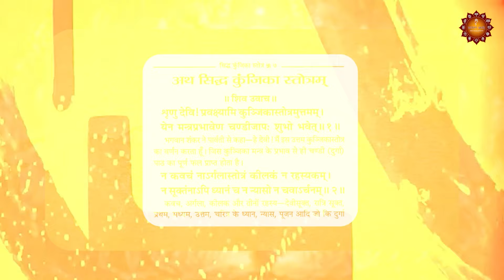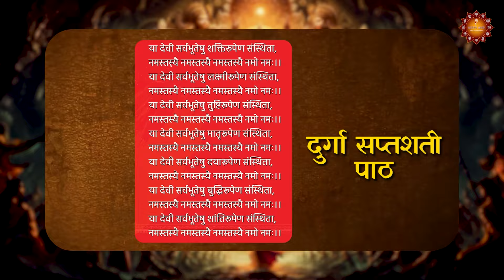Navratri 2024 उपाय: राशि के अनुसार करे देवी की पूजा | Remedies For Love, Career and Marriage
Unlock the divine power of Navratri 2024! In this video, discover how to perform specific remedies based on your zodiac sign to attract blessings in love, career, and marriage. Whether you are struggling with relationships, professional growth, or marital harmony, Navratri offers the perfect time to connect with Goddess Durga and seek her blessings.

In this video, you'll learn:
Personalized Navratri remedies for each zodiac sign, from Aries (मेष) to Pisces (मीन).
Astrological tips to enhance love and strengthen relationships during Navratri.
Career and marriage-specific rituals to perform during the nine days of Navratri.
How to worship Goddess Durga for success, prosperity, and happiness.
This Navratri, focus on:

Special prayers to bring positive energy to your love life and marriage.
Powerful career remedies to remove obstacles and boost success.
Tailored remedies for each zodiac sign to attract divine blessings.
Join us to learn how to align your life with the cosmic energies of Navratri and improve your love, career, and marriage!

Navratri 2024 remedies
Zodiac sign remedies for Navratri
Love, career, and marriage remedies Navratri
Navratri 2024 astrological tips
देवी पूजा उपाय for love and career
How to worship Goddess Durga during Navratri 2024
Career remedies based on zodiac signs
Marriage remedies for each zodiac sign
Astrology love tips for Navratri
Astrological remedies for success in Navratri
Love remedies Navratri 2024
Remedies for marital harmony during Navratri
Navratri zodiac-based solutions
Spiritual remedies for Navratri 2024
Zodiac sign rituals for Navratri

Astrologer Anand Sharma is leading love problem specialist", a most reliable astrologer for family and relationship problems, and a genius love marriage specialist astrologer, add precious jewels to his splendid and majestic crown! As far as India is concerned, he is a well-known famous astrologer in delhi, noida, gurgaon, mumbai, pune (Maharashtra), nagpur, bangalore, kolkata, Jaipur, chandigarh, ahmedabad, chennai, indore, hyderabad, and all indian States and cities.

For Any  Enquiry regarding
Love Marriage Problems
Relationship & Love Problems
Career & Finance Problems